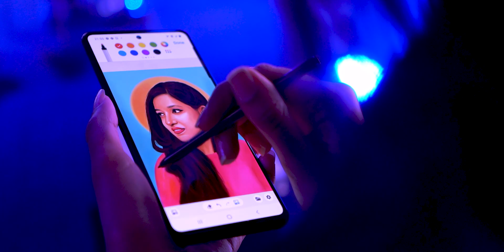Awesome Event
Witness the night full of awesomeness. The most awesome event of the year had everything from awesome sushis to chocolate tarts. A night full of awesome performances, photography, music, and gaming proving